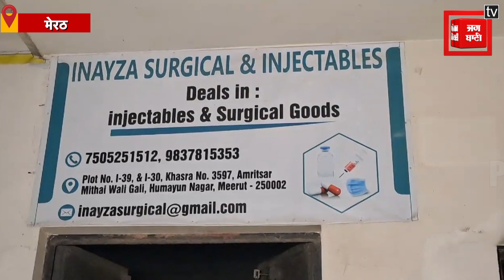Meerut में दवाई और सर्जिकल आइटम गोदाम में लगी भीषण आग, 5 करोड़ का माल जलकर खाक|UP News